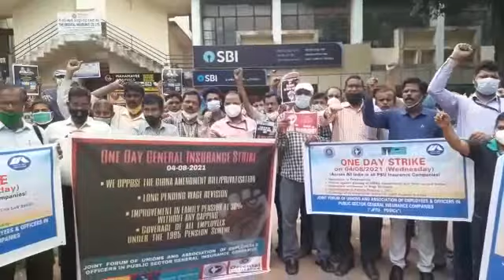Joint Forum of Unions of Public Sector General Insurance Companies stage strike in Bhubaneswar